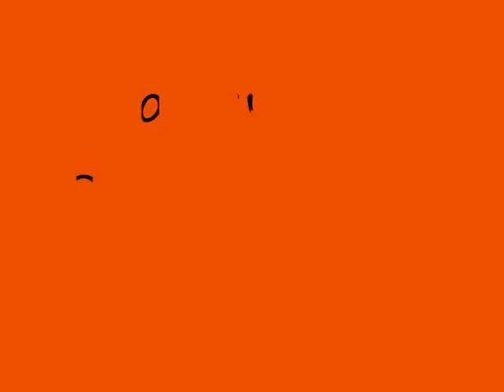Somewhere Only We Know - Luigi Martini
Musica de Keane interpretada por Luigi Martini